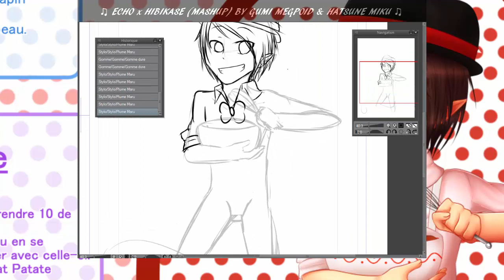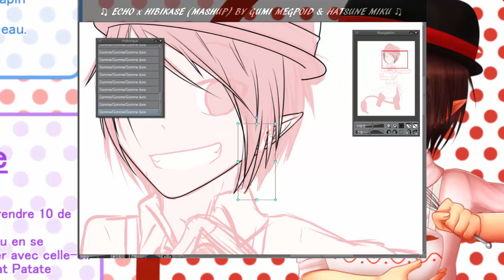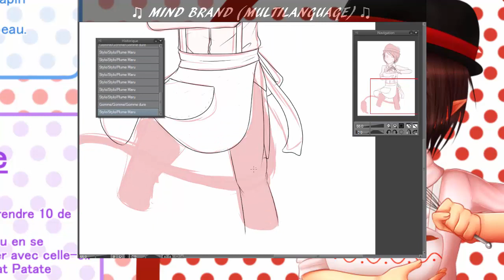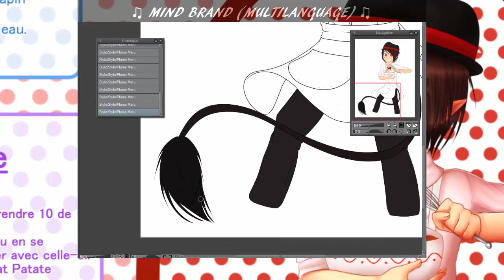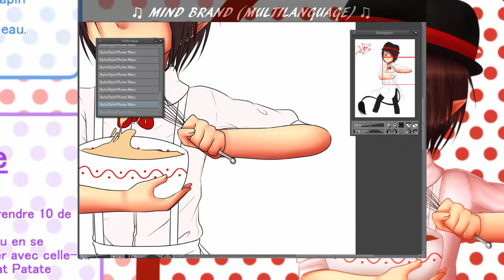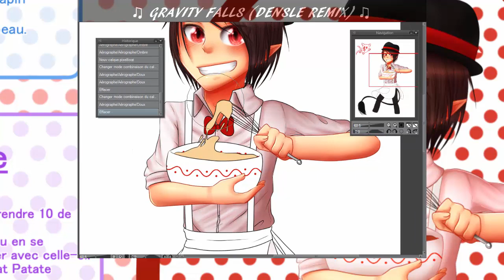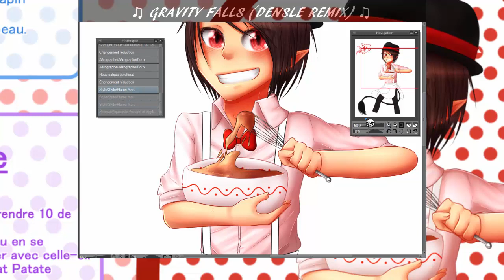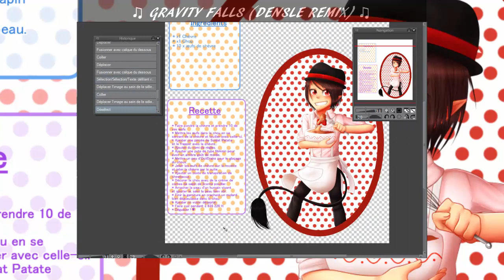[SP] LE CHOU À LA CRÈME PAR KIRAHI (#122)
Hi, this is my  122th speedpaint. I hope you like it and don't forget to post a comment and a like !
Time : 4h16
Tools : Clip Studio Paint Pro /Camtasia 8 / Wacom intuos pen & touch medium
Un petit délire avec ma fille et un ami !